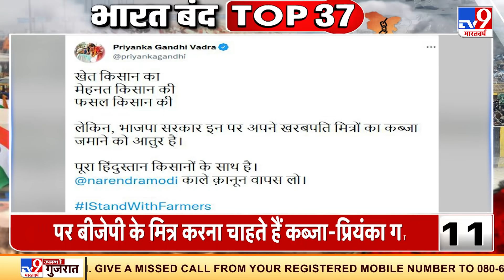Bharat Bandh Top 50: किसानों के भारत बंद को 6 राज्य सरकारों का समर्थन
कृषि कानूनों के खिलाफ किसानों के आंदोलन का नेतृत्व करने वाले कई किसान संघों के एक संगठन संयुक्त किसान मोर्चा (SKM) ने आज भारत बंद का ऐलान किया है. देश के कई हिस्सों में भारत बंद का असर भी दिख रहा है. बंद सुबह 6 बजे से शाम 4 बजे तक होगा. इमरजेंसी के अलावा देशव्यापी हड़ताल के दौरान पूरे देश में सभी सरकारी और निजी कार्यालय, शैक्षणिक और अन्य संस्थान, दुकानें, उद्योग और वाणिज्यिक प्रतिष्ठान बंद रहेंगे. इस बंद की वजह से कई जगह जाम की स्थिति बनी हुई है.
Credit